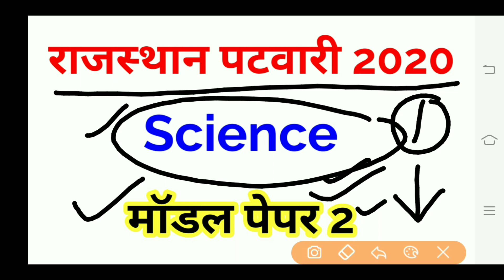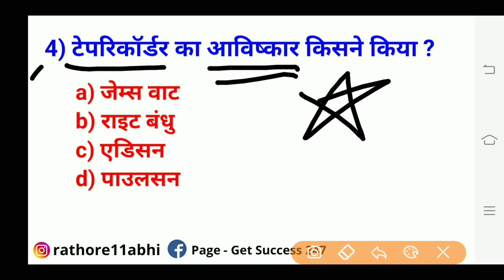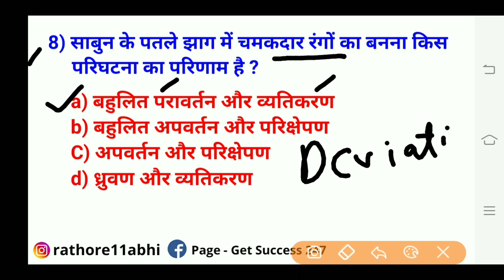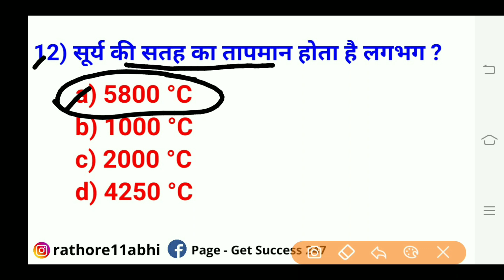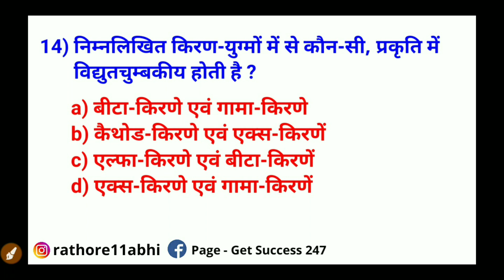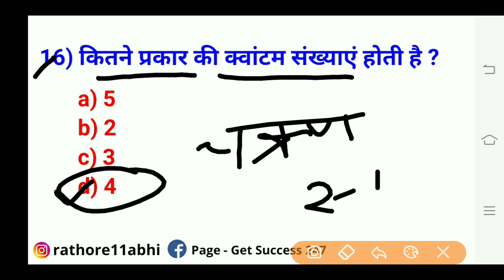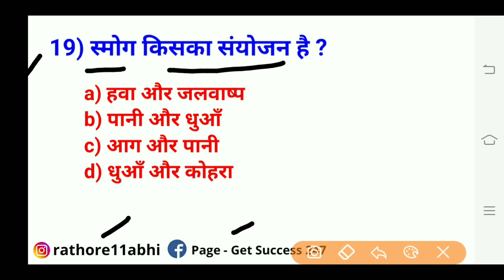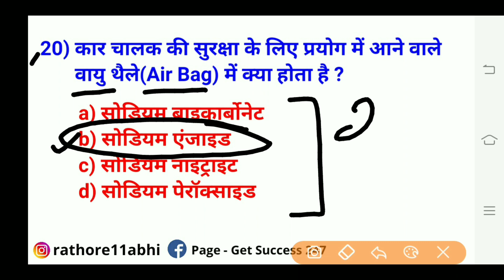Rajasthan Patwari Model Paper 2 Science | सामान्य विज्ञान मॉडल पेपर, राजस्थान पटवारी 2020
://youtu.be/s-1ZdzOvr9s

Patwari reasoning,
Budget 2020,
4apki Success current gk,
wifistudy reasoning,
wifistudy maths,
wifistudy NTPC,
exampur science,
wifistudy science,
exampur science NTPC,
lucent science,